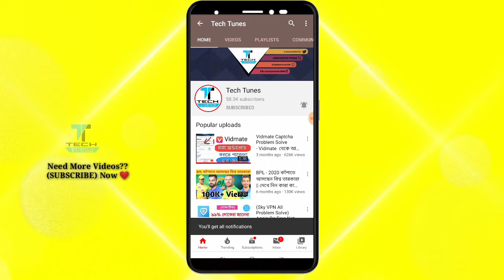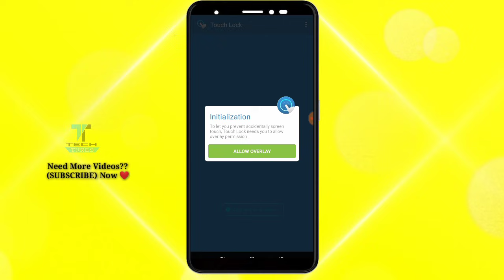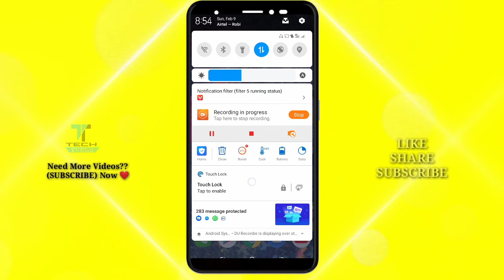Phone এ Automatic Touch লেগে যায়? নিয়ে নিন সমাধান - How To Solve Automatic Touch Problem Android -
How to Solve Android Automatic Touch Problem?- Bangla Tutorial 2020

🇧🇩  I Am In Instagram : mmryeasin